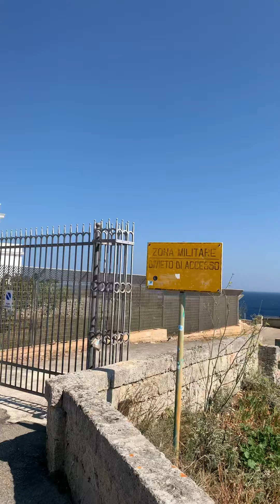Santa Maria di Leuca provincia di Lecce in Puglia,Italia.Europe.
Santa Maria di Leuca in provincia di Lecce in Puglia nella parte del sud est dal Italia in Europe.
Agosto 2019.
Una meraviglia della natura.